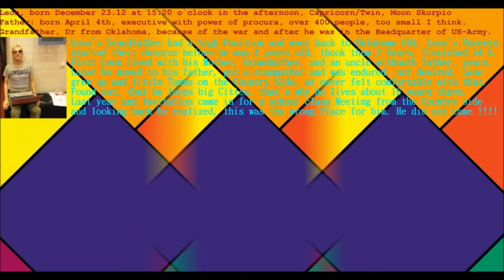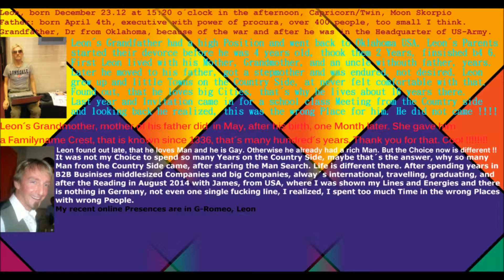Leon Man search without Music First "Short Movie" 2014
After many years of living a single Life, Leon looked and still looks around for Mr. Right. He loves to live in big World Cities and looks for someone, who loves to live in a City. Love and some interests should be a Part of the Basics, open minded, cosmopolitan and very rich. So many People from the Country Places and little Town Blues came, but my Focus is on a City Man. In the Top five List of the World, London, Los Angeles, Dubai is included with the Most Millionäres. New York might be a good Place as well to look for a Man. Serious Newspapers got anonym Annonces but there was no result I could accept. You should own one company or more, otherwise you could be a rich artist (international way) .